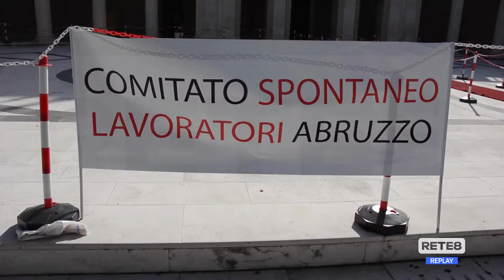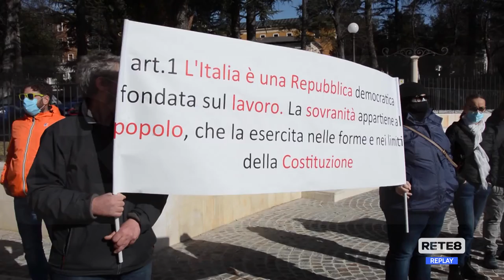Turismo montano - In ginocchio per il Covid, sit in all’Emiciclo